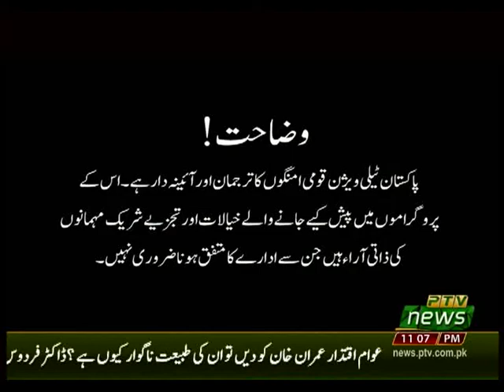NEWS NIGHT 28 12 2019